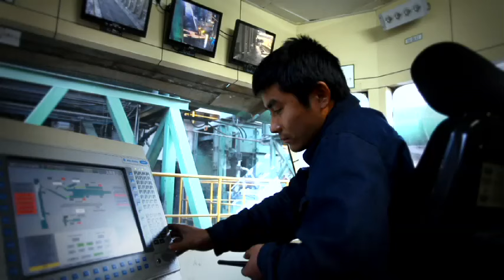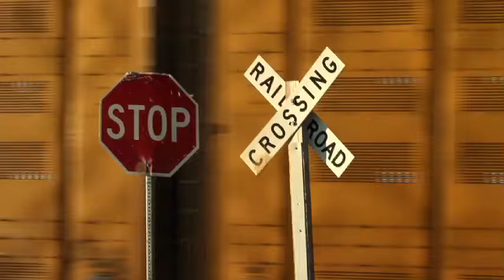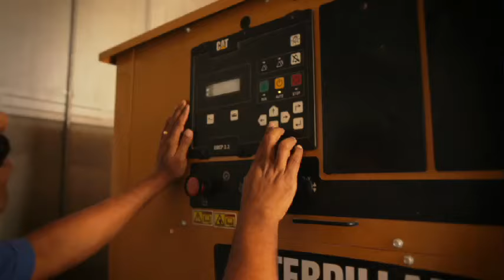Caterpillar Energy & Power Systems Harnessing Earth's Resources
Every day, thousands of customers rely on equipment from Caterpillar; engines, generator sets and turbines to power their businesses.  Along with keeping businesses running, these products also have a positive impact on local communities, people and environment.  Hear the stories of how Caterpillar Energy & Power Systems is shaping the world.